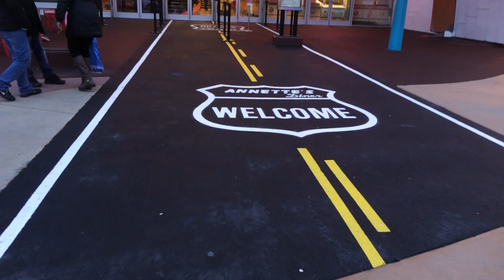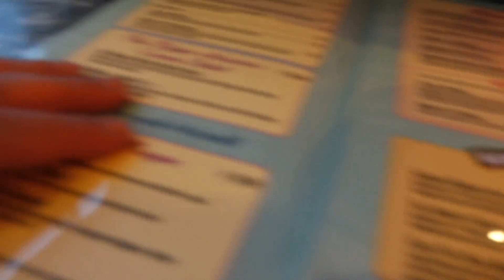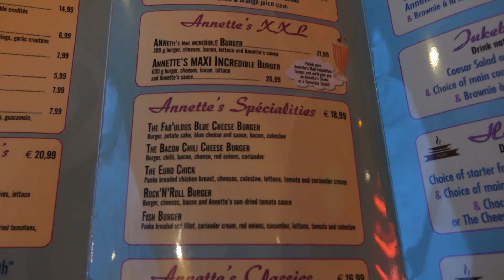Goofy Goes Swing into Spring at Disneyland Paris